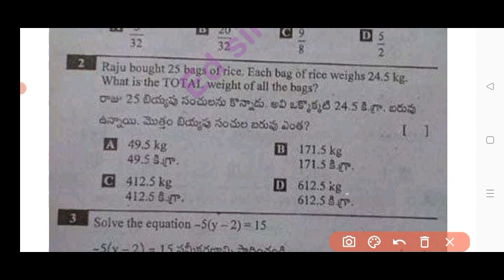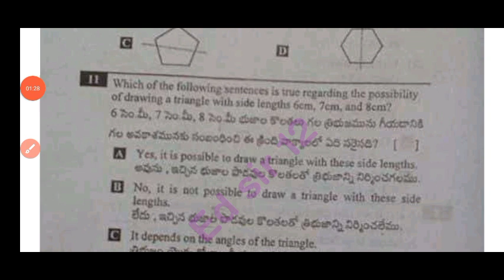7th class CBA-3 Sa2 Maths real full paper and answers 2024|Ap 7th Sa2 maths paper answers 2024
7th class CBA-3 Sa2 Maths real full paper and answers 2024|Ap 7th Sa2 maths paper answers 2024

💯7th class CBA-3 Sa-2 maths question paper 2024 with answers|Ap 7th maths Sa2 paper 2024 answers

7th class CBA-3 Sa-2 Maths real question paper 2024|Ap 7th Sa2 maths question paper 2024 Answers

Ap 7th class Maths CBA-3 Sa2 💯real question paper 2024|7th Sa2 maths question paper 2024 Answers

7th class maths Sa2 question paper 2024 with answer|Ap 7th class CBA-3 Sa2 maths question paper 2024

Ap 7th class maths Sa2 exam 💯real question paper 2024|7th class Sa2 maths question paper 2024

Ap 7th class Cba3 sa2 maths question paper and answers 2024
Ap 7th class cba3 Sa2 exam maths real question paper 2024
Ap 7th class Cba3 sa2 maths real question paper 2024 with answers
7th class maths
7th class cba3 Sa2 maths question papers 2024

Ap 7th class cba3 Sa2 maths question paper 2024 leak
7th class cba3 maths question paper leak 2024 latest
cba3 sa2 exam maths questions 2023 7th class
ap 7th class cba3 Sa2 exam maths question paper 2024
cba3 Sa2 exam questions 2024 7th class maths

cba3 Sa2 exam maths question paper 7th class

7th class maths sa2 question paper 2024

7th class sa2 mathematics question paper 2024
AP 7th class cba3 sa2 maths question paper 2023-24
7th class sa2 maths question paper
ap 7th class maths cba-3 sa2 question paper  2024
ap cba-3 sa2 question paper 2023 -24 class 7th maths

ap7thclasscba-3sa2exammathsquestionpaper2024
Ap7thclassmathscba-3sa2questionpaper2024
Ap7thclasscba-3sa2mathsquestionpaper​2024
ap7th Classsa2mathsQuestion Paper 2023-24
7thclassmathscba-3sa2 question paper 2024